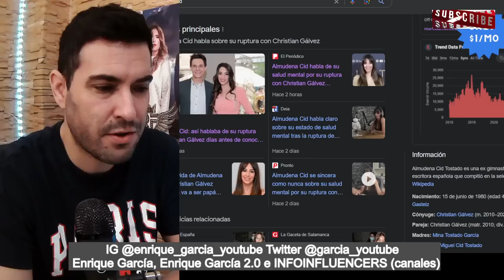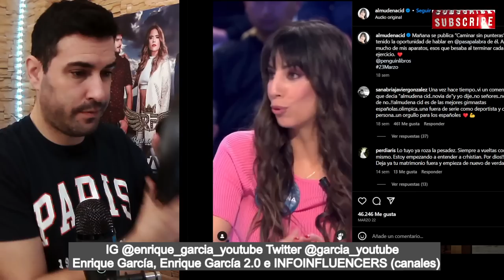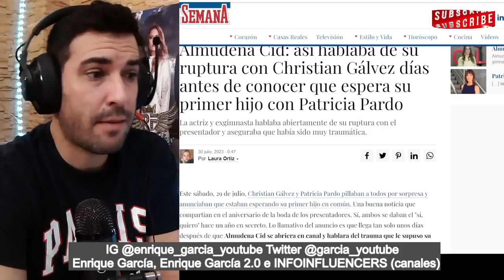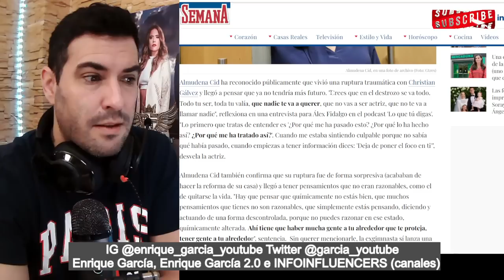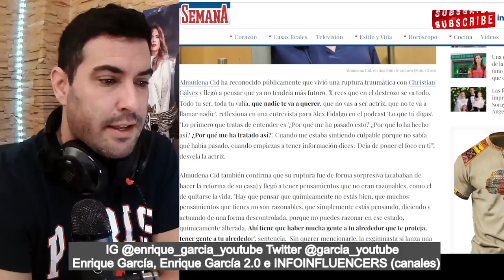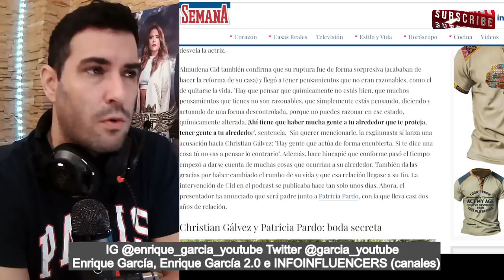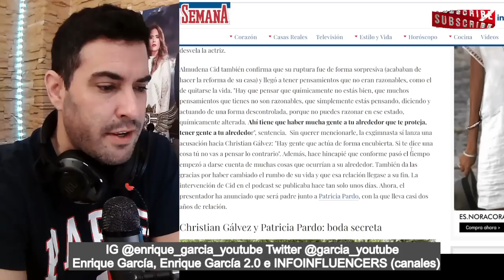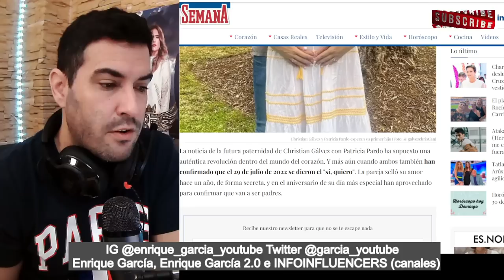REACCIÓN BOMBA de Almudena Cid, tras el ANUNCIO de EMBARAZO de Cristian Gálvez y Patricia Pardo